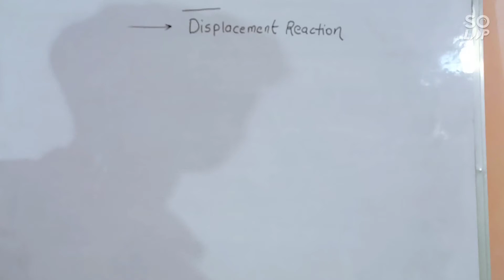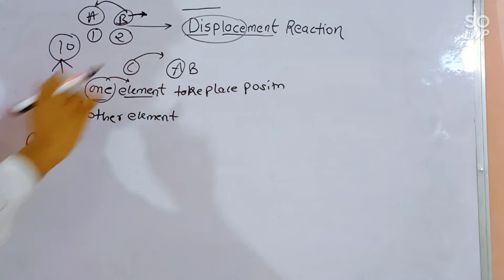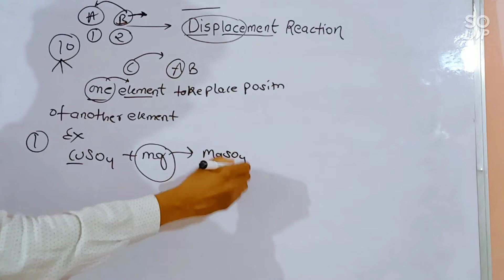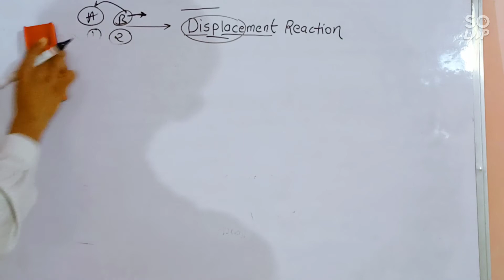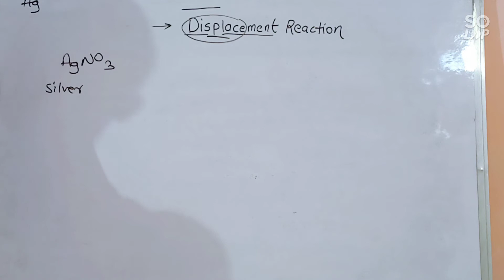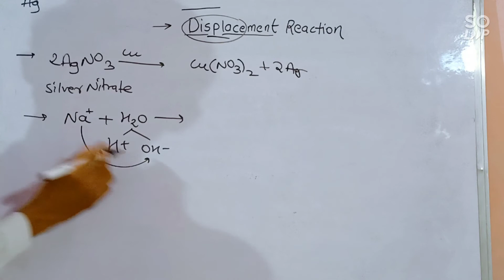DISPLACEMENT Reaction | Types of Chemical Reaction | CHEMISTRY | CLASS 10 | CBSE| chapter 1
TYPES OF REACTION
1 - DISPLACEMENT RECTION